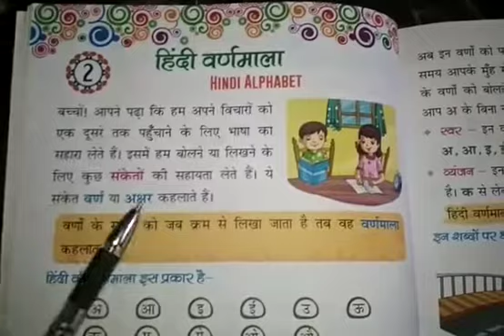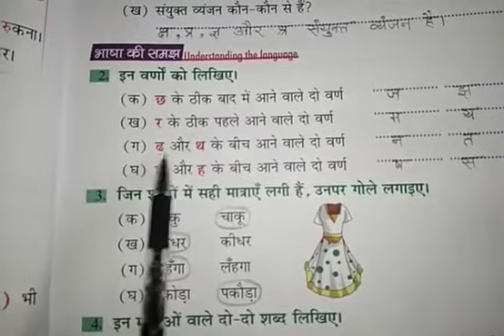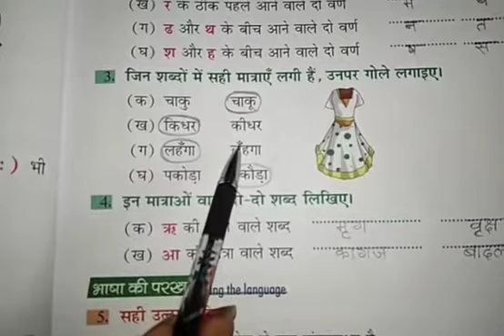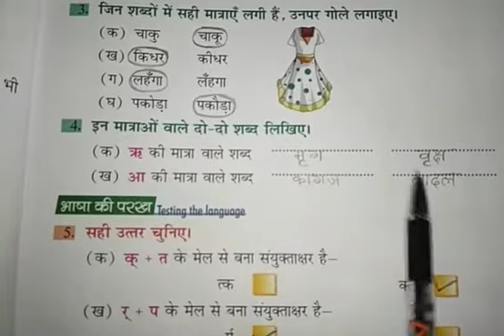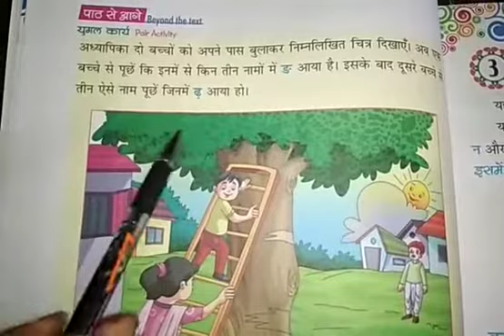👆 कक्षा-2, व्याकरण, पाठ-2, पार्ट-3